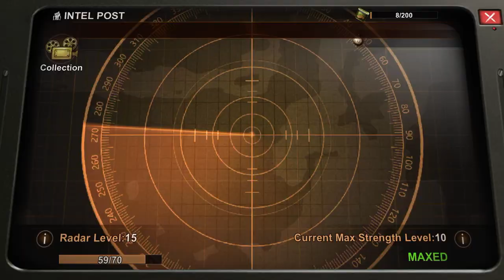December 5, 2021